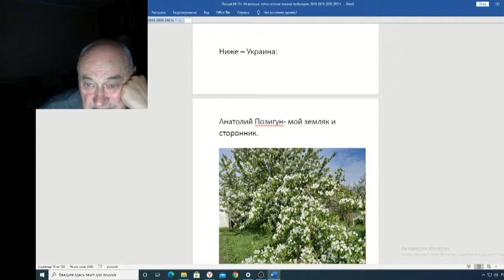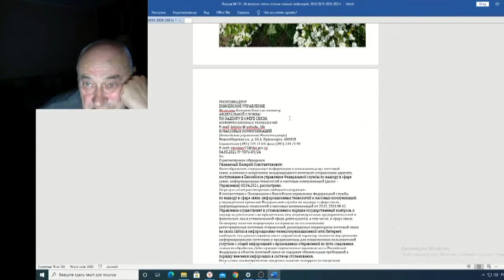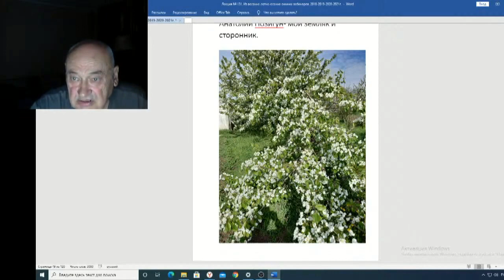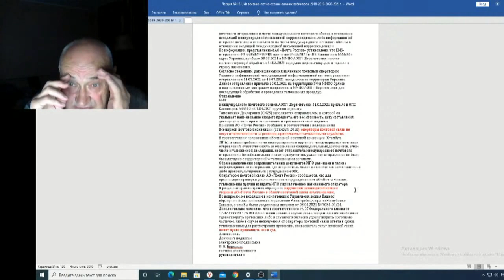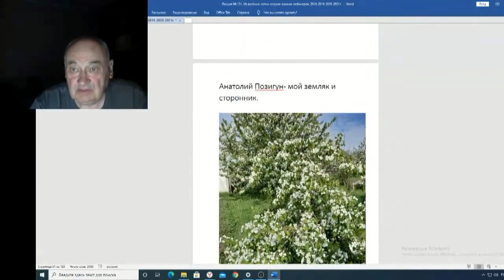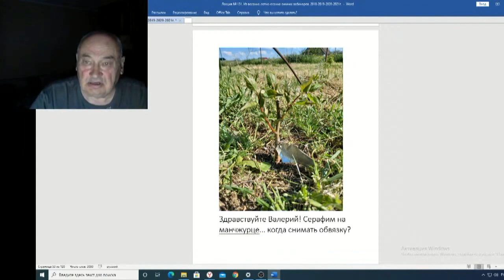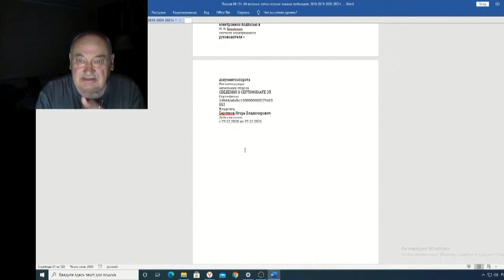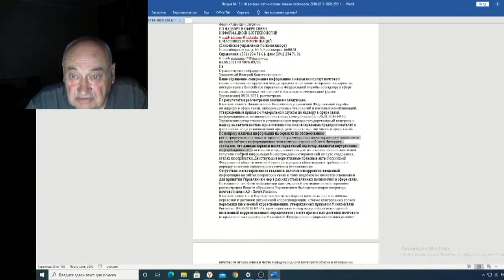Железов Валерий Вебинар 131 ч 9 Посылка с книгами вернулась назад